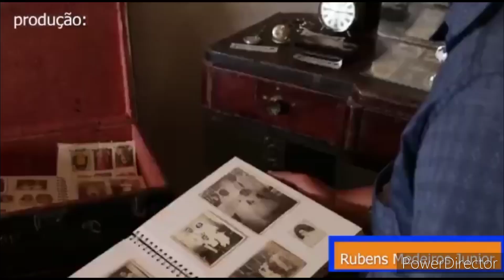Tirando Palma Pra Alimentar o Gado na Seca!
A Luta pra Alimentar os Animais Durante a Estiagem no Nordeste é  Pesada !